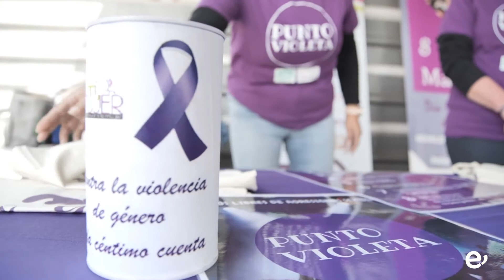ÉXITO DE PARTICIPACIÓN EN EL I TORNEO DE PETANCA FEMENINO “VILLA DE INGENIO”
María del Carmen Santana y Liduvina González fueron las campeonas de este encuentro histórico en la isla dedicado en exclusividad a la categoría femenina

Un momento histórico vivió la Villa de Ingenio el pasado domingo, 27 de marzo, tras acoger en el Campo de Petanca de Carrizal su Primer Torneo de Petanca Femenino organizado por el Ayuntamiento de Ingenio en colaboración con la Federación Insular de Bola Canaria y Petanca, uno de los primeros eventos de este tipo dedicado en exclusividad a la categoría femenina.

En total fueron 38 jugadoras de 19 equipos de toda la isla las que se dieron cita para disputar este torneo de dupletas, siendo los clubes participantes el C.P. La Ciel, C.P. Gerardo Rodríguez, C.P. Engaliate, C.P. Ciudad de Arucas, C.P. Puertillo, C.P. Harimaguada y C.P. Era del Cardón.

La alcaldesa Ana Hernández estuvo presente durante la jornada, acompañada por la concejala de Igualdad, Elena Suárez y el concejal de Deportes, Mario Ramírez, así como el presidente de la Federación Insular de Gran Canaria de Bola Canaria y Petanca, Francisco González Vizcaíno.

La alcaldesa mostró el compromiso del Ayuntamiento por seguir trabajando “en la visibilización de la mujer en cualquier modalidad deportiva, sobre todo, en los deportes más masculinizados”. Elena Suárez recordó que con este encuentro iba culminando la programación del 8-M, Día Internacional de la Mujer, a la vez que quiso animar a niñas y mujeres a participar en deportes tradicionales como la petanca porque así pueden ser referenciados y visibilizados por el sector femenino”. Mario Ramírez resaltó la buena armonía, el fairplay y la gran participación, mostrando la predisposición del área de Deportes de seguir apoyando este encuentro. Por su parte, Francisco González agradeció y alabó el trabajo y acogida del Ayuntamiento de Ingenio, así como el propio evento que ha puesto los cimientos de un torneo que poco a poco irá creciendo, comprometiéndose ya la Federación a traer equipos nacionales en próximas ediciones.

Finalizado el torneo, se procedió a la entrega de trofeos a los 5 primeros equipos clasificados, recibiendo como premio trofeos y productos de la tierra. Las ganadoras fueron las siguientes:
-        1ª Clasificadas: C.P. Puertillo B (María del Carmen Santana y Liduvina González).
-        2ª Clasificadas: C.P. Puertillo A (Pino Sosa y Acoraida García).
-        3ª Clasificadas: C.P. Gerardo Rodríguez B (Concepción Santana y Mónica Ortega).
-        4ª Clasificadas: C.P. Puertillo C (Olivia Marrero y Gabriela).
-        5ª Clasificadas: C.P. Gerardo Rodríguez A (Francisca Tejera y Ainara Ortega).

Cabe resaltar que a la jornada acudieron voluntarias de la Asociación ‘A Ti Mujer’, colectivo dedicado a prestar un apoyo integral a mujeres, el cual instaló un ‘punto violeta’ de información, sensibilización y visibilización con el fin de crear cada vez más espacios seguros e igualitarios.  A ellas las campeonas quisieron donar su trofeo, culminando con este gran gesto la jornada.